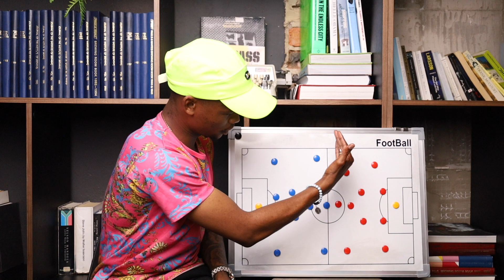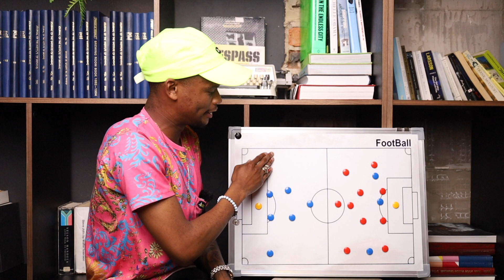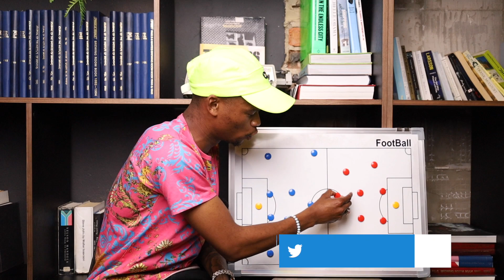EP 44 | KAIZER CHIEFS | BAXTER | BVUMA | BLOM | NGCOBO | DUBE | MABILISO | KAIZER CHIEFS VS BAROKA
KAIZER CHIEFS

On today’s episode I discuss all things Kaizer Chiefs as I have a look at Stuart Baxter’s tactics as many Amakhosi faithful are growing disgruntled with his lack of faith in some of the new signings. Bruce Bvuma,Njabulo Blom,Njabulo Ngcobo,Austin Dube & Sibusiso Mabiliso have all been called up to Bafana Bafana for the upcoming World Cup 2022 Qualifiers as Hugo Broos looks to pick up his first points as the Bafana Bafana coach. In the extra time segment I preview Kaizer Chiefs vs Baroka & highlight certain tactical nuances heading into that encounter. Who will come out on top as Kaizer look for their first three points & Baroka look to continue with their impressive start to the the 20/21 Dstv Premiership season.